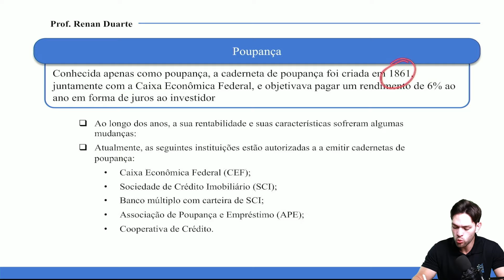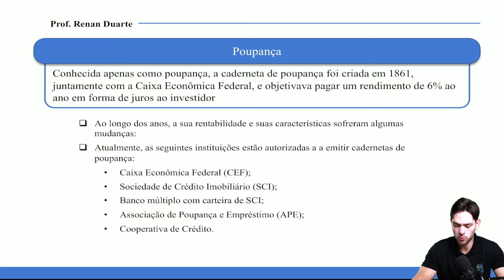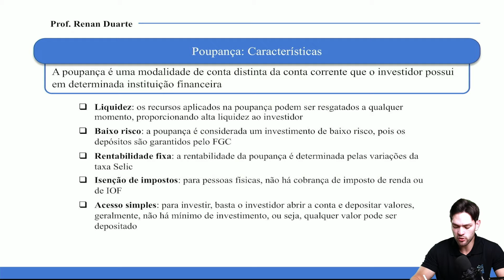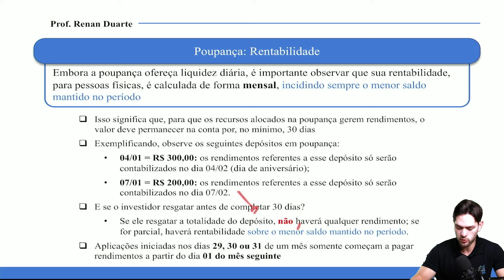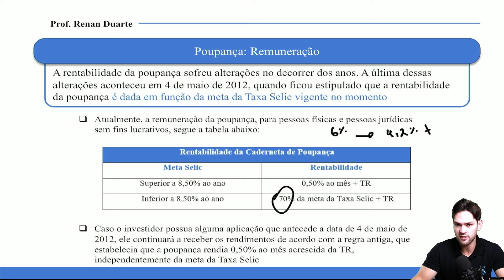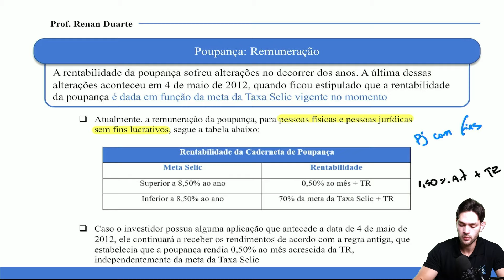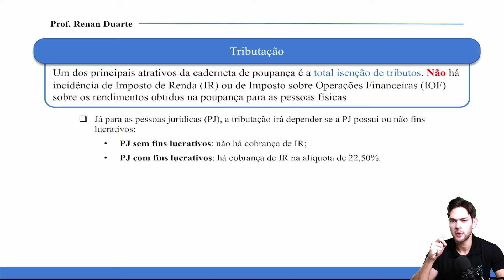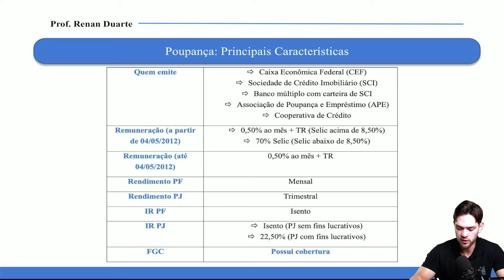Aula 50: Poupança - Concurso Caixa 2024